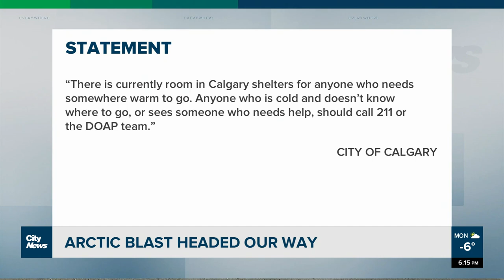Arctic blast set to hit Calgary this week